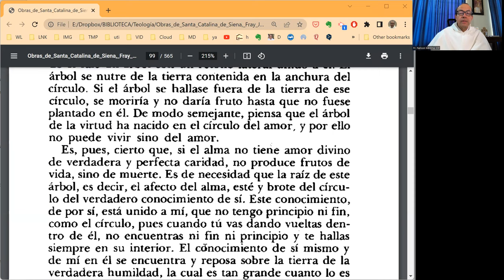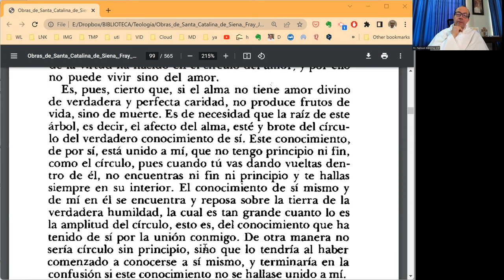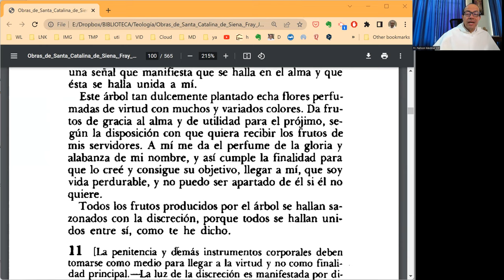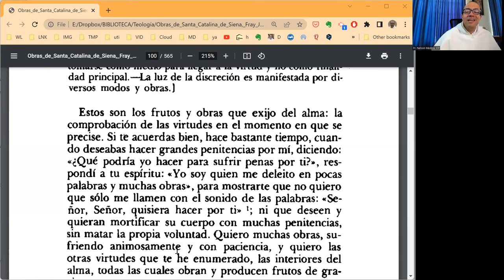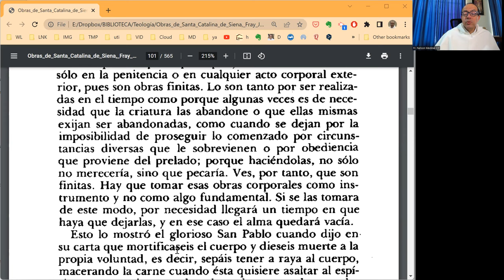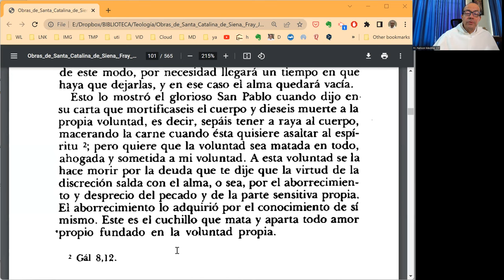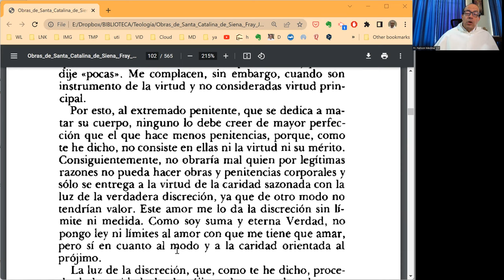EL DIÁLOGO, Prog. 008 - Cap. 10 y 11A - Relación entre conocimiento, humildad, caridad y virtudes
En este programa leemos el Capítulo 10 y la primera parte del capítulo 11.

La idea fundamental es la relación entre el conocimiento de sí y de Dios (que forman como un círculo), con la humildad (que es la tierra que llena ese círculo, el árbol que nace de ahí (que es la caridad misma) y el retoño de paciencia que brota de ese árbol, así como las demás virtudes perfumadas.